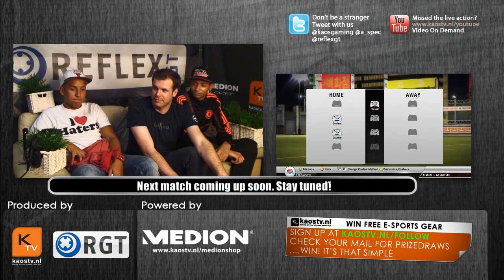Interview with Sterrenstatus - Reflex GT 5 FIFA 12